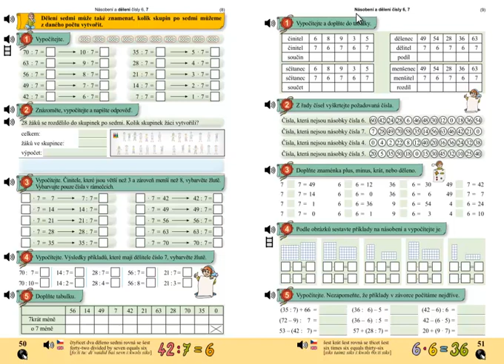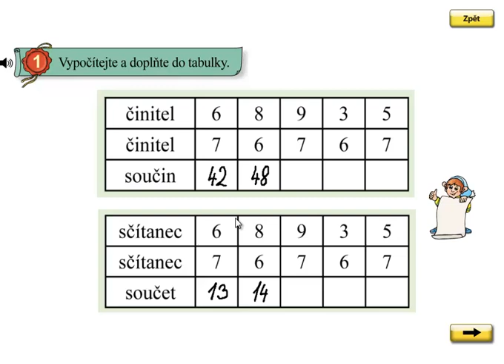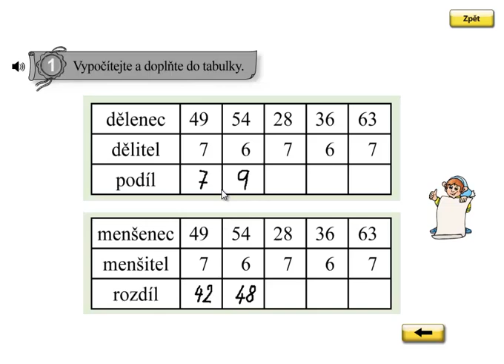Násobení a dělení 6,7; Matýskova matematika 6.díl, strana 51, cvičení 1